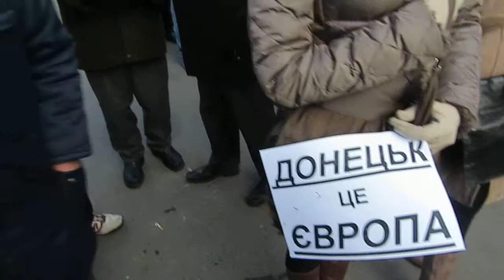Euromaidan Dec. 4 (Day) 13/19